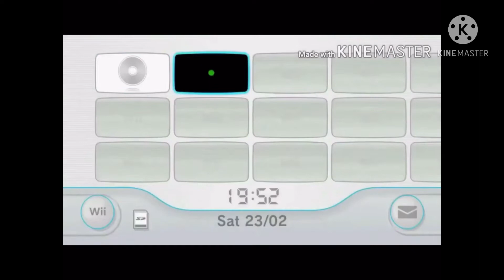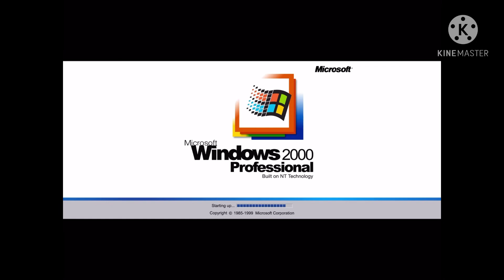CE (NKCEA) (WINDOWS 95)